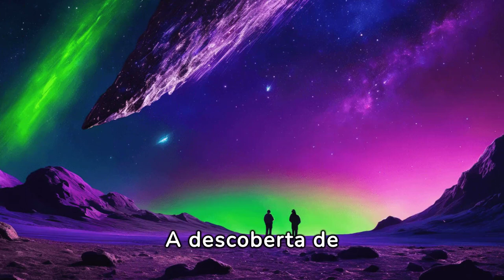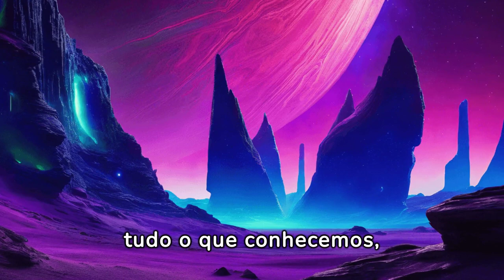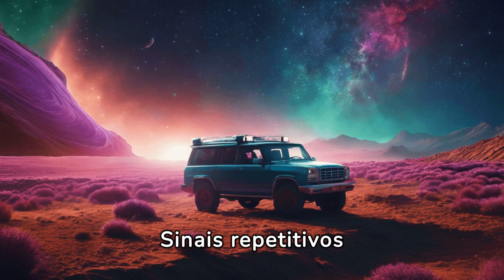Meteoritos Revelam Segredos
Descubra a revolucionária descoberta de micróbios em meteoritos neste vídeo fascinante! A recente identificação de vida microscópica incrustada em rochas espaciais oferece evidências sólidas de que a vida, tal como a conhecemos, pode não ser exclusiva da Terra. Exploramos como esses achados impactam nossa compreensão do universo e a possibilidade de vida em outros planetas. Acompanhe as análises, as implicações desta descoberta e o que ela significa para o futuro da astrobiologia.